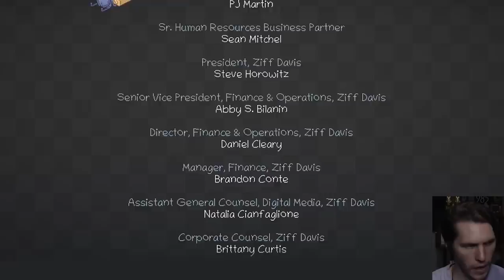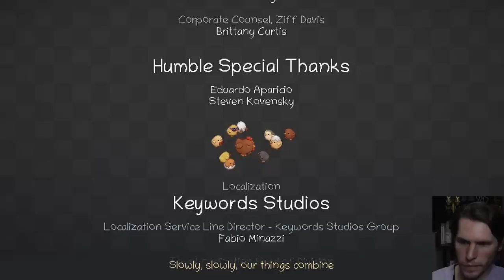Unpacking Hatred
Unorganized Andy

Originally streamed/recorded on June 6th, 2022.

Editor:
Jack Clishem